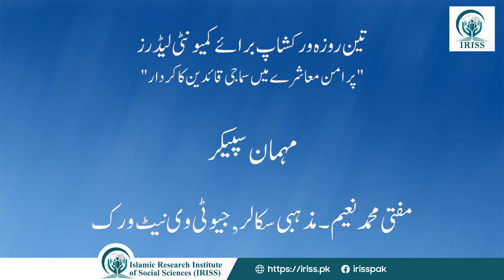Mufti Muhammad Naeem: Speech at IRISS Workshop for Faith Leaders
Head Office: Flat No 02, Second Floor, Paracha Manzil, Raja Ashraf Road, Bani gala, Islamabad.

Regional (Sindh) Office: A-49, Ground Floor, Block 10-A, Gilshan-e-Iqbal, Karachi.